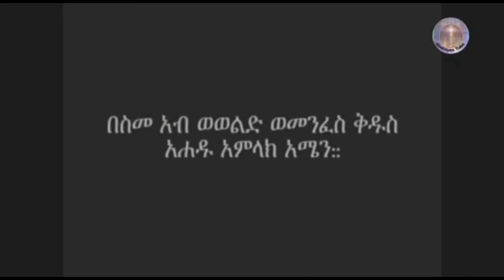ኩሉ ኦርቶዶክሳዊ ክፈልጦ ዘለዎ መጽሓፍ ቅዱሳዊ ተጋራጫዎ መሰል ጽሑፋት( ኣዳላዊ ሥልጣን ከሰተ)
መጽሓፍ ቅዱስ ብዝግባእ ክነንብብ ብዘይ ምኽኣልና ዝጎደለና ብዙኅ ኢዩ እሞ፡ኣብ ውሽጡ  ካብ ዘለዉ ጽሑፋት ሕቶታት ክፈጥሩልና ካብ ዝኽእሉ  ንሎሚ ቀሪቦምለይ ዝነበሩ ሕቶታት ነዞም ቀሪቦም ዘለዉ ይመስሉ።
ብዝተረፈ ነዚ ኦርቶዶክሳዊ ቻናል ንምብርታዕ ሰብስክራይብ ሼር፡ እናገበርኩም፡ነቲ ብዘይፍላጥ ዝጠፍእ ዘሎ ሕዝብና ነድሕን።